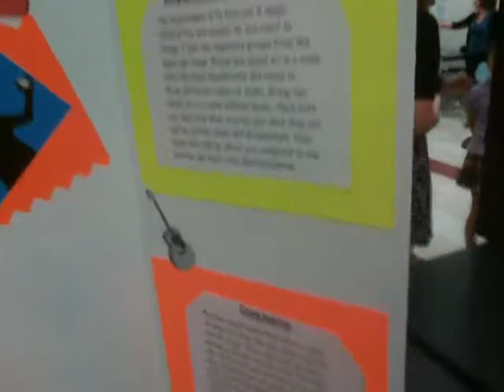Julian Science Fair - Jackie Music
Jackie presents her project.